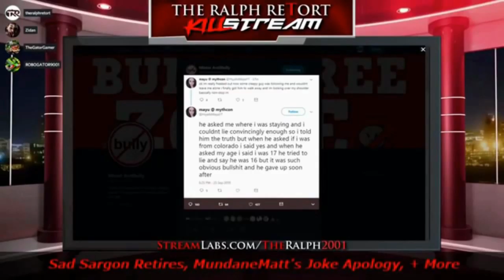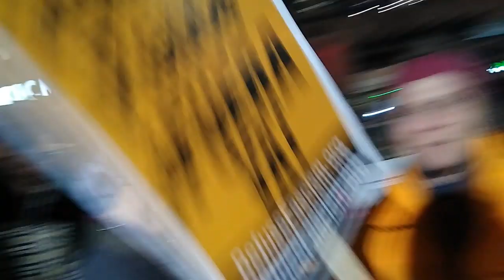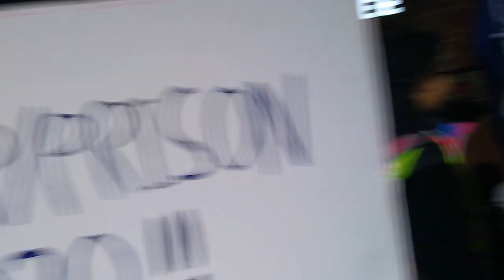Paid Anti MAGA Antifa Cat Ladies TROLLED Into Oblivion @ Milwaukee Trump Rally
Who funds Refuse Fascism's transportation into Milwaukee from places like Chicago, Racine, Kenosha, Madison, Waukesha and other surrounding counties?  Who funds their promo materials like t-shirts, stickers, signs, etc?  Why do they get angry when you ask them?